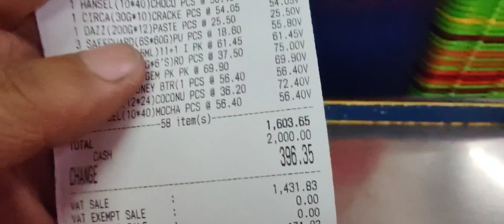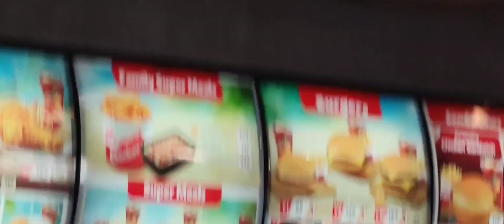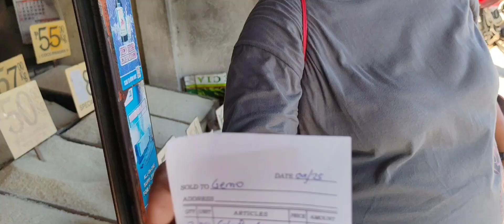NAABUTAN NAMIN ISANG ITLOG NA TINULA ANG ULAM NILA